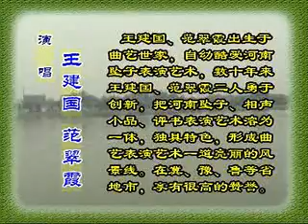坠子 小八义第1部1